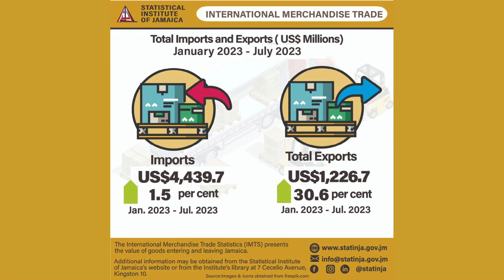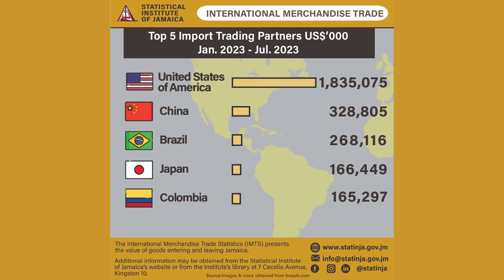Ministry News || Nov 30, 2023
Join us every Thursday for updates on what’s happening in the Ministry of Finance and the Public Service.